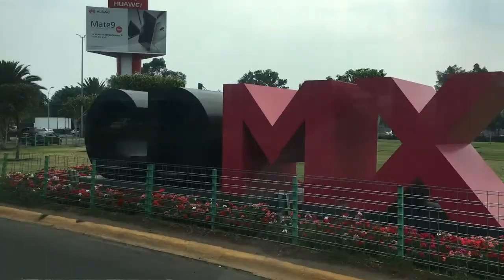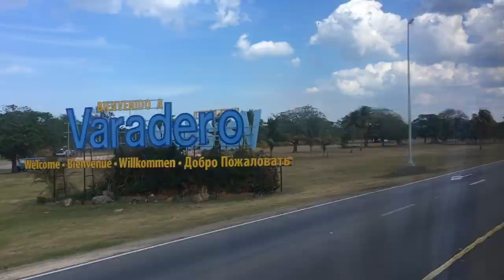Cuba 2017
Amsterdam - Mexico City - Havana - Varadero trip.